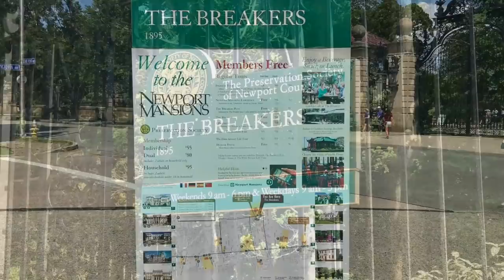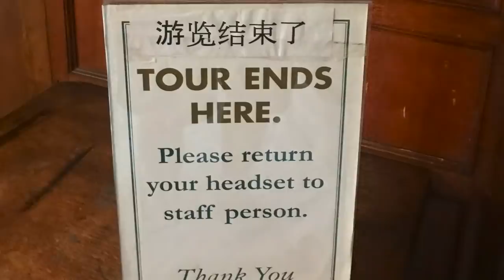Touring The Breakers Mansion, Newport, Rhode Island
The Breakers is the grandest of Newport's summer "cottages" built during the Gilded Age in America. It is a symbol of the Vanderbilt family's social and financial preeminence in turn of the century America.

"Beneath the Moonlight" from the You Tube Audible Library,

"Newborn" a jingle from the You Tube Audible Sound Effects Library

and "English Country Garden" from the You Tube Audible Library.